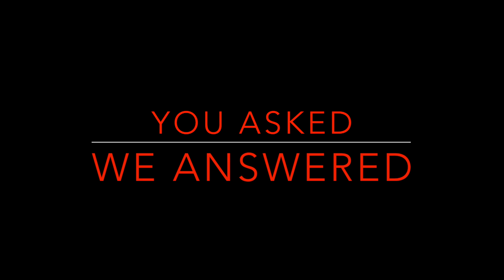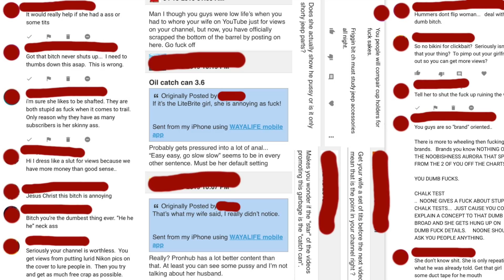NO MORE OFF ROADING?! REALLY?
LITE BRITE NATION

We decided to take a moment to address what seems to be the age old question - Are you never off roading again?! Along with other questions, such as "What off road trips do you have planned?", "Why doesn't Brittany drive the Jeep more?", "How do you afford to do what you do?", and much much more. You guys asked the questions, and we decided to give the answers!